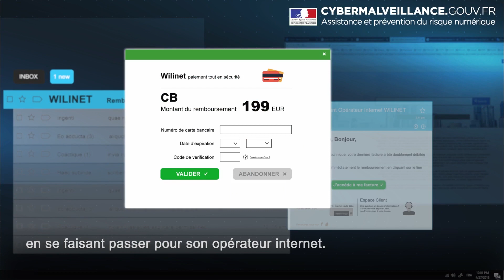Cybermalveillance : "Hameçonnage"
Vidéo du kit cybermalveillance pour l'assistance et la prévention du risque numérique.

cybermalveillance.gouv.fr